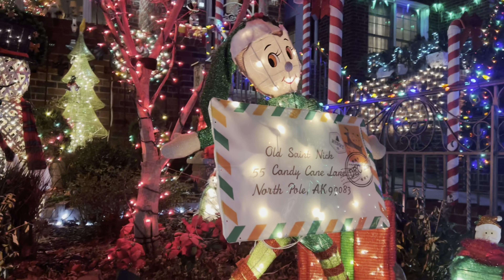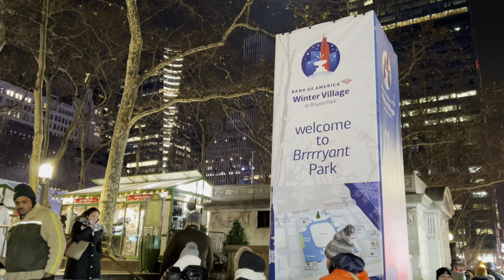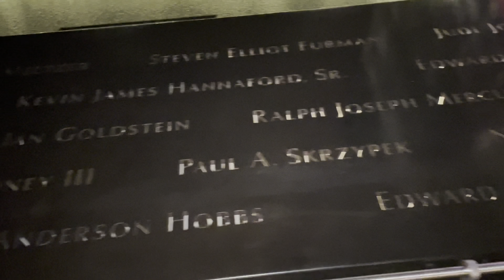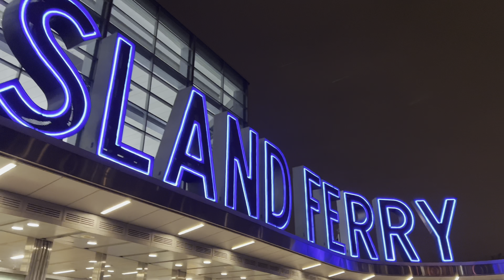Christmas Light in New York City, 2022 ॥ Rockefeller Saksfifthavenue Dykerheights and lots more…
Hello বন্ধুরা , welcome to my Bengali Vlog Channel. On this Vlog Channel I will be sharing my life in USA, with you all. So stay with us and keep watching…
Places to go for Christmas Light in New York -
* Dyker Heights _ 2:20
Lucy Spata’s house - 84th street ,house no. 1152_ 5:13
Forest of lights - 83rd street , house no. 1134 _ 6:35
House of Believe - 83rd street , house no. 1023 _ 6:56
* Bryant Park _ 7:35
* Radio City _ 8:59
* Rockefeller Centre _ 9:14
* Saks fifth Avenue _ 9:40
* World Trade Centre metro station_ 10:23
* World Trade Centre _ 10:38
* Vessel , Hudson Yard _ 11:20
* Hudson Yard Mall _ 11:32

1. Song : Snowy Stroll Down Mainstreet
Artist : Adam Christgau
2. Song : Jingle bells7
3. Song : Deck the Halls B
4. Song : Christmas Village
Artist: Aaron Kenny
5. Song : We wish you a Merry Christmas
Artist : Twin Musicom
6. Song : Carol of the Bells
Artist : Audionautix
7. Song : Christmas Homecoming
Artist : Aaron Kenny